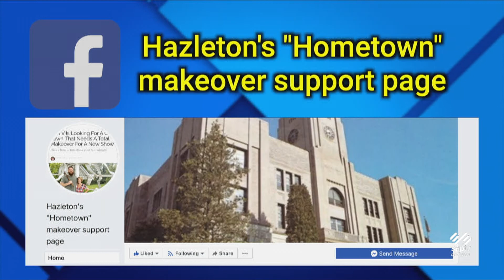SSPTV News - Hazleton to Enter HGTV Makeover Contest